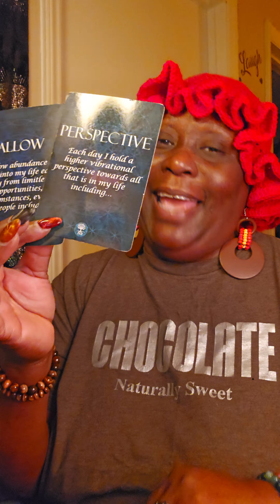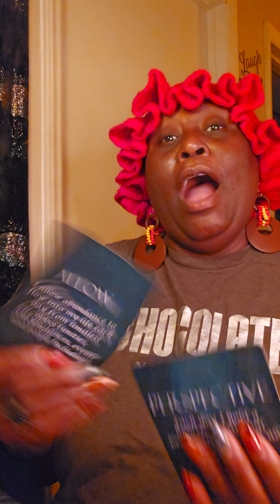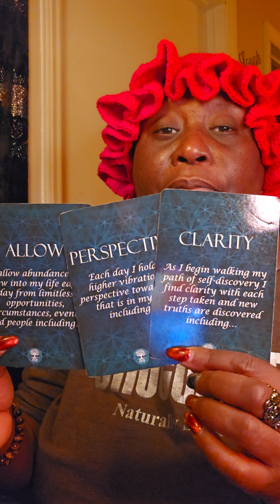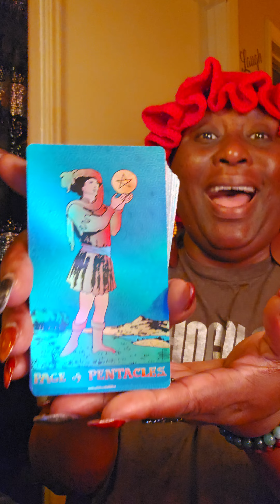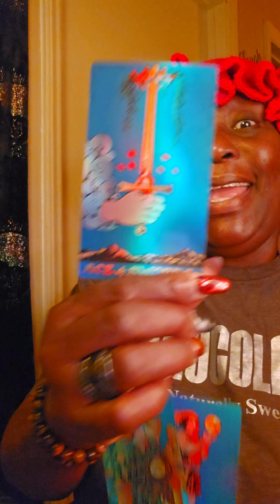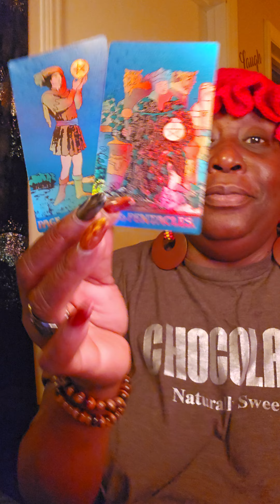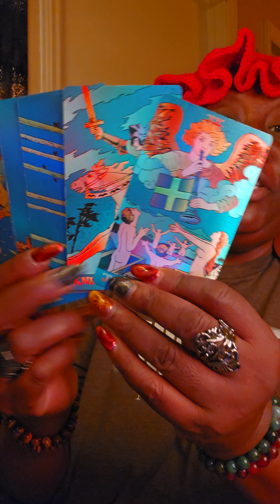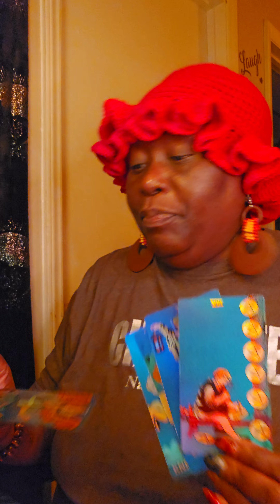Virgo ✨️ ♍️ Energy Reading ✨️Is this person about that "LIFE" 🤔 👀 🤷‍♂️"Wheel of Fortune" 🙌✨️🙌💃💪🤑💰🤑